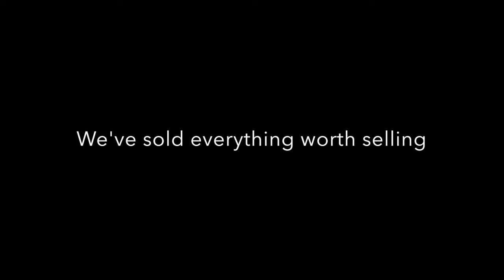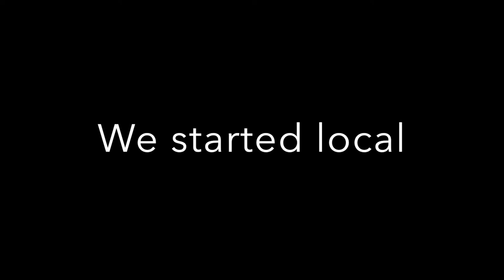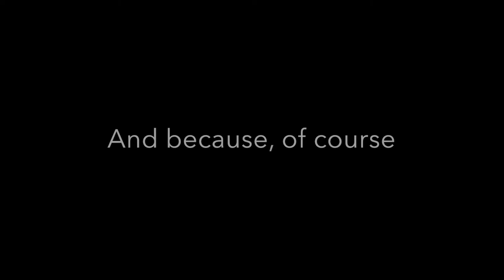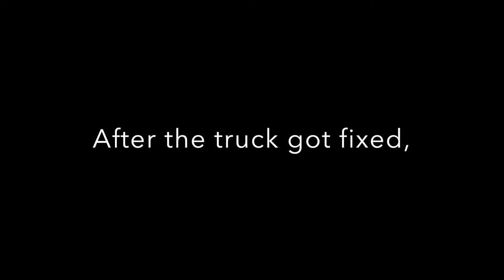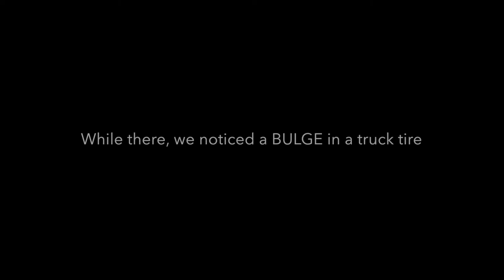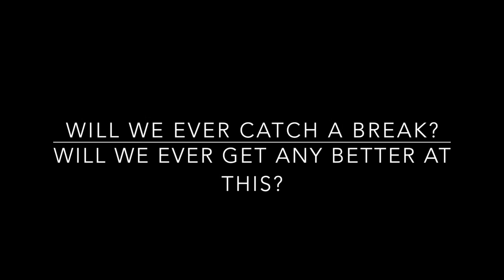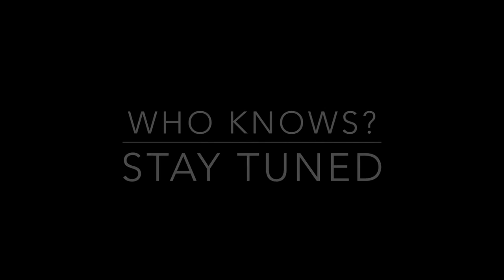Leave Today | EPS 12 - KOA & Konocti: RVing Full Time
We've finally ditched the house for our new, beautiful RV, now watch as we take our first steps at full time RVing, traveling to new places and making...questionable choices.

🎵 Track Info:

Title: Woho, I Thought It Be Me & You (ft. Lily Hain) by Leonell Cassio

Title: Like Apollo
Artist: jimmysquare
Genre: Hip Hop & Rap
Mood: Bright